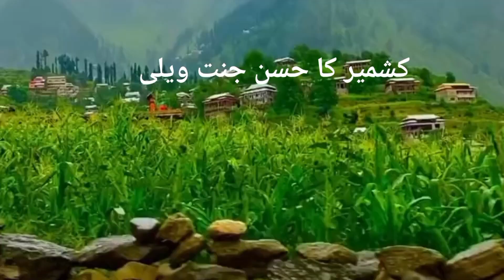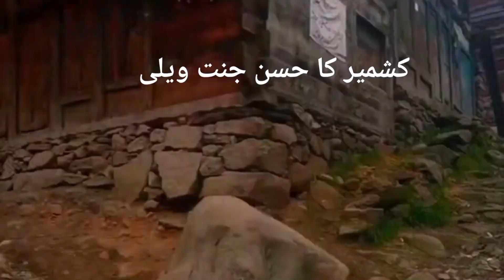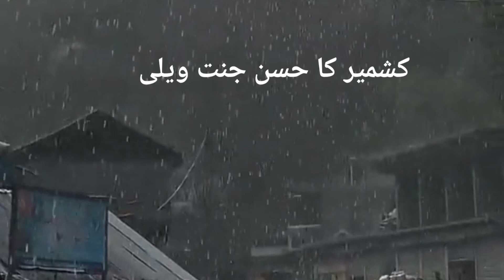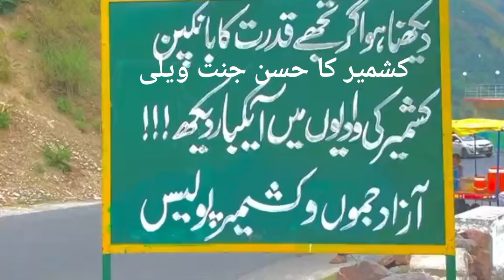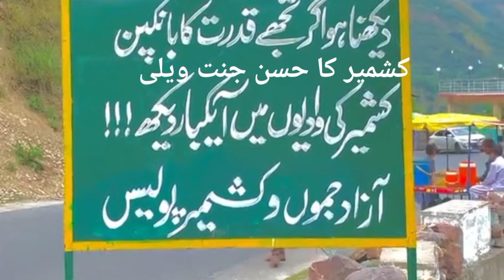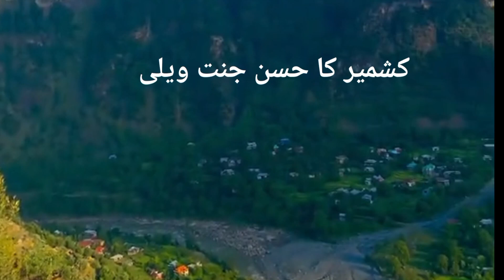Kashmir ka husan janat nazeer valley azadkashmir nelam valley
Kashmir nellam valley ka husan azadkashmir beautiful the most beautiful valley nellam valley
200 km road muzfrabad to taobut